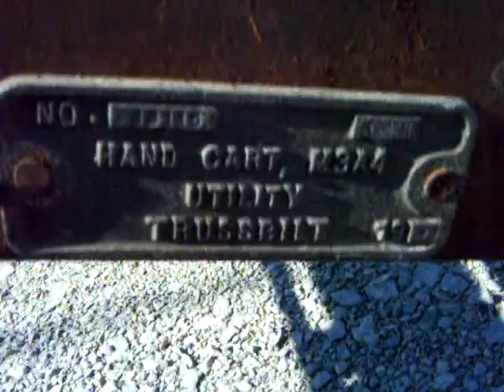M-3A4 M3A4 Army Utility Hand Cart WWII airborne ammo US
this is for sale on ebay